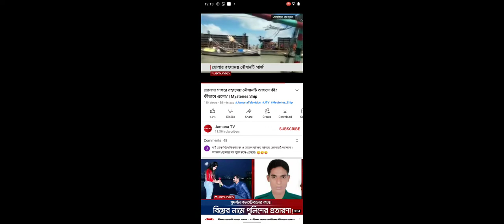15 August 2022(5)